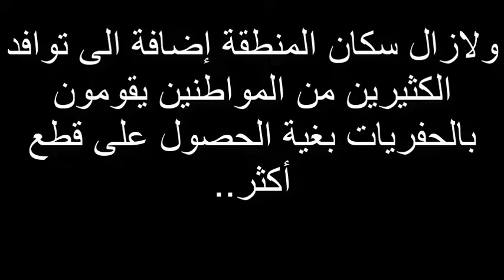جنيهات ذهب في أبين Gold Pounds in Abyan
We appreciate your help to add translation to the video
نقدر جهدك  لإضافة الترجمة الانجليزية وبقية اللغات للمقطع
donald trump memes
donald trump russia
donald trump signature
donald trump twitter
donald trump approval rating